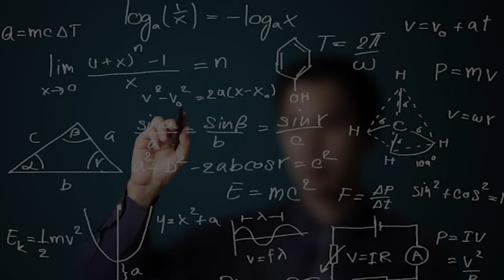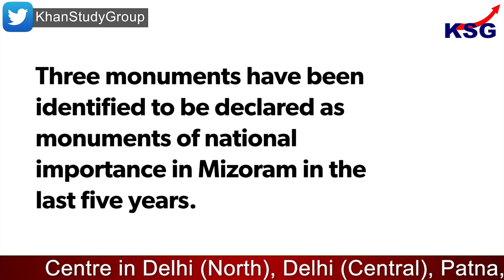KSG Explainer | Sites identified for 'national importance' tag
Sites identified for 'national importance' tag

GS Paper - 1 (Art and Culture)

Twenty heritage sites, including two ancient mounds at Haryana's Rakhigarhi and the age-old Anangtal in Delhi, have been identified for the national importance tag, the government has said. Union Culture Minister G Kishan Reddy said on whether the central government has identified new historical and religious places in the country that can be declared as monuments/sites of national importance during the last three years.